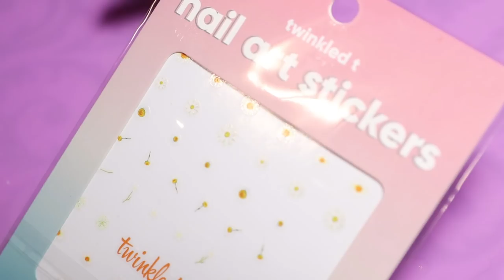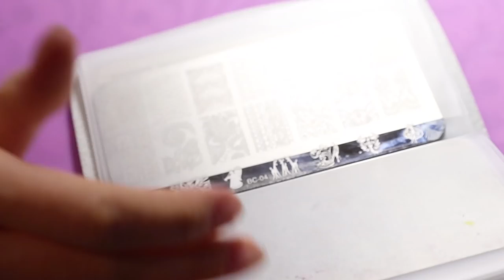🌼 Spring Nail Art - Madam Glam Gel Polish Manicure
Spring will soon be here, which means I can finally use these amazing stickers and gel colours :D

 All the links are below 👇🏻 Let me know if anything is missing ;)

messenger: m.me/llaurart

❤Products in this video:

TWINKLED T
Daisy Baby Stickers

Stardust
Dusty Pastel Green
MelodySusie
VIOLETILLY 48W LED Nail Lamp

Melody Susie New coming bundle sales

Brush
Mitty Salon Series - 5mm

🌼Spring Nail Art - Gel Polish Manicure

Seeking Clarity Pt. II Alex Fitch
Chris Zabriskie – I Can't Imagine Where I'd Be Without It